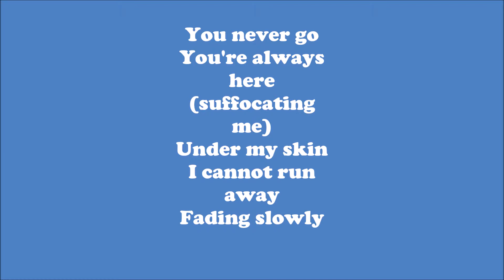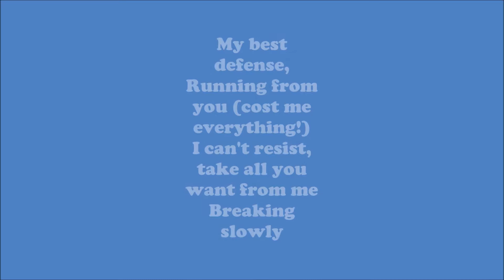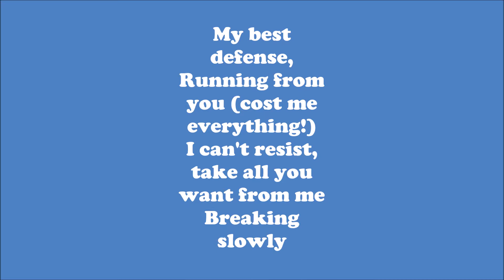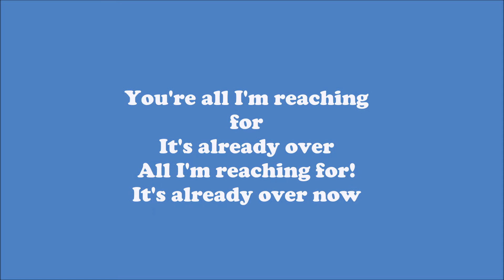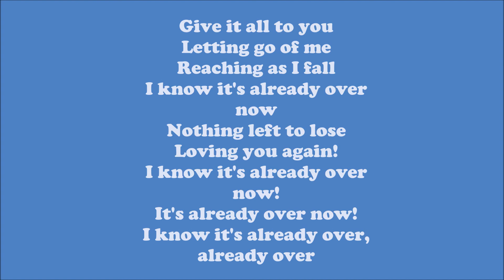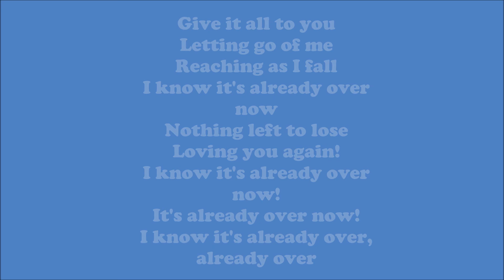RED - Already Over Lyrics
Something a little different today! First lyric video, might make more depending on the success of this.